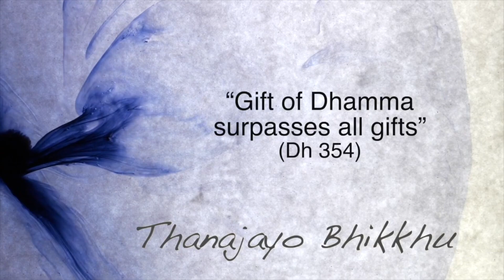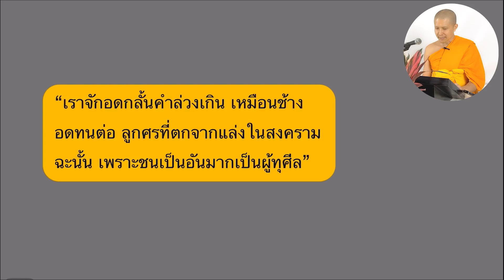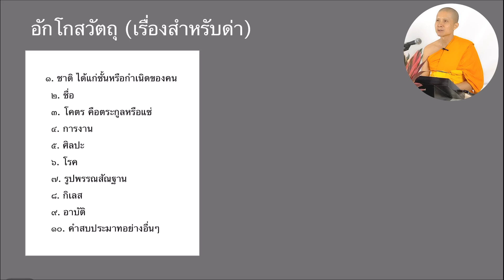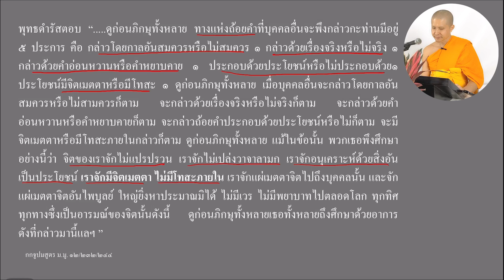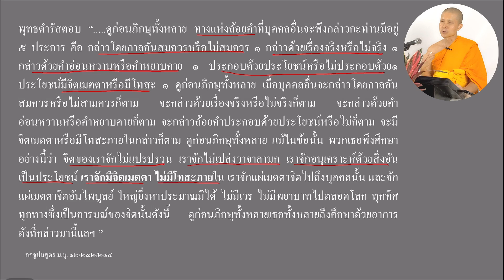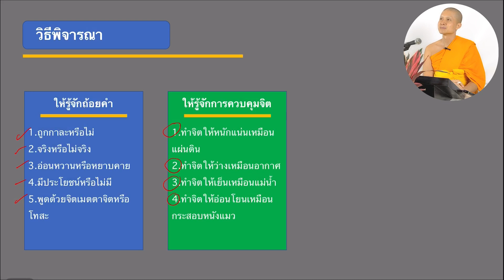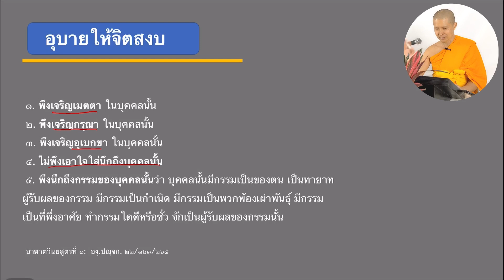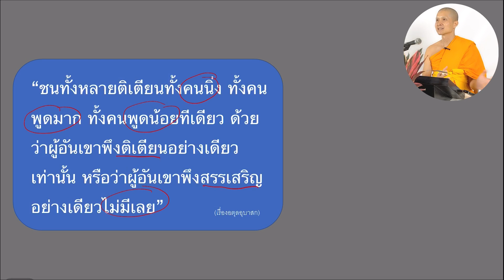จะทำอย่างไรดีเมื่อถูก"ด่า": พบกับธรรมะ สำหรับรับมือเมื่อถูกนินทา ว่าร้ายด้วยถ้อยคำหยาบคาย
เมื่อเราถูกด่า ว่าร้าย ด้วยถ้อยคำหยาบคาย เราจะตั้งรับอย่างไร
แม้พระพุทธองค์ก็ยังถูกด่าด้วยถ้อยคำหยาบ นับประสาอะไรกับพวกเราคนธรรมดาที่ยังไม่หมดกิเลส การถูกนินทา ว่าร้าย เป็นสิ่งที่เรายังคงต้องพบเจอในชีวิตประจำวัน
มาศึกษาการรับมือกับถ้อยคำไม่ดีจากพระไตรปิฎกกันนะ

“เราจักอดกลั้นคำล่วงเกิน เหมือนช้างอดทนต่อ ลูกศรที่ตกจากแล่งในสงครามฉะนั้น เพราะชนเป็นอันมากเป็นผู้ทุศีล” (พุทธพจน์)

“ดูก่อน อตุละ เรื่องอย่างนี้มีมานานแล้ว อยู่เฉยๆ เขาก็นินทา
พูดมากเขาก็นินทา
พูดน้อย เขาก็นินทา
ไม่มีใครในโลกที่ไม่ถูกนินทา”

ธรรมบรรยาย ณ ศูนย์ฝึกอบรมพุทธบุตรนานาชาติ
21-August-2020